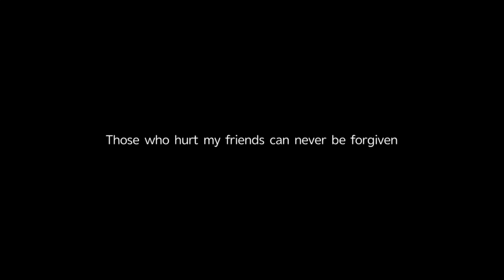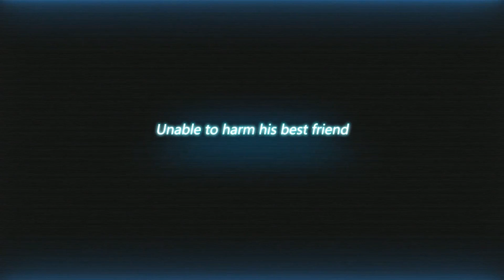Final Fighter - gameplay walkthrough 3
NOTICE: This is an online game that requires network connection

By 2050, scientific advancement allowed humanity to fuse the powerful P-Core – The Primal Core of Ancient Champions – with the human body; a fatal experiment giving birth to a new Hybrid super-class. The powerful Hybrids revolted against the human majority, resulting in chaos around the world. Now humanity is faced with a new era of global terrorism. Luckily, we have YOU to lead the Soul Fighters – a squad formed by human elites. With valor and power, Soul Fighters have been fighting against Hybrids to save the world, and uncover the truth behind the Hybrid conspiracy along the way…

Relive the nostalgia of classic arcade fighters in the palm of your hand; no longer restrained to the TV set! Square off against opponents on the move, and perform finger gymnastics to pull off epic moves and combos!

• Stunning Console-level Graphics
Immerse yourself in a surreal world and exceed the limits of your imagination. With cinematic detail and thrilling audio-visual effects – Step into a rich and detailed world, and see if you have what it takes to survive in the ultimate fighting arena.

• Real-Time, Fair and Square
No more delays and no unfair advantage! Challenge your rivals to a real-time 1-on-1 punch-up, or team up with your friends in 3V3 mode – Your skill makes all the difference in the arena!

• Assemble a Mighty Roster of Champions
Futuristic Soldiers, Yo-yo Girls, Sports Stars, Cyborg Warriors and Rappers…Pick and choose from a diverse world of Champions to express your creativity, and assemble a fierce roster like no-one else.